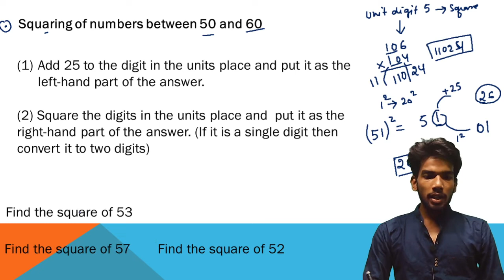VEDIC MATHS | BASIC TO ADVANCE |Lecture 2|By Abinash Ghosh |Way to Learn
Learn vedic maths by unique way of teaching
Some important facts of vedic maths
1.Vedic Mathematics is a collection of Techniques/Sutras to solve mathematical arithmetics in easy and faster way. It consists of 16 Sutras (Formulae) and 13 sub-sutras (Sub Formulae) which can be used for problems involved in arithmetic, algebra, geometry, calculus, conics.
2.Vedic Mathematics is a system of mathematics which was discovered by Indian mathematician Jagadguru Shri Bharathi Krishna Tirthaji in the period between A.D. 1911 and 1918